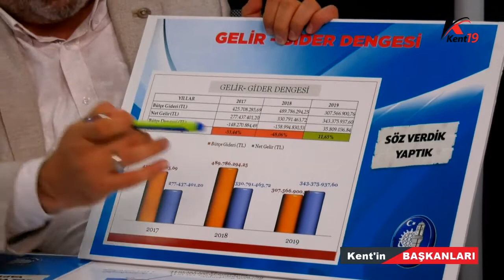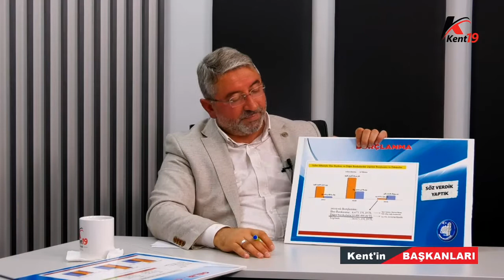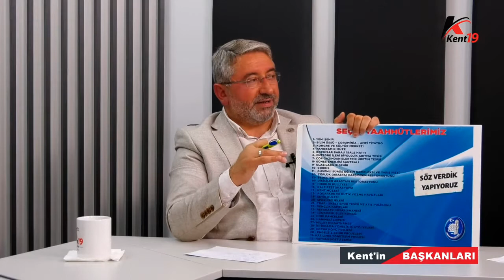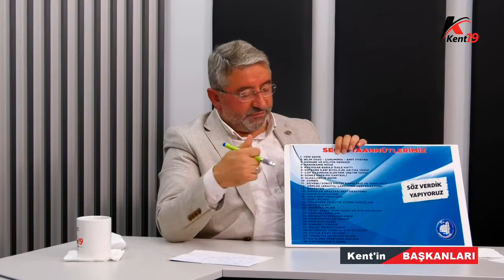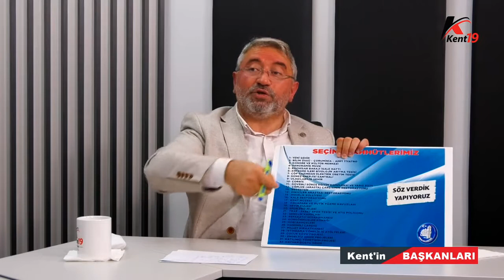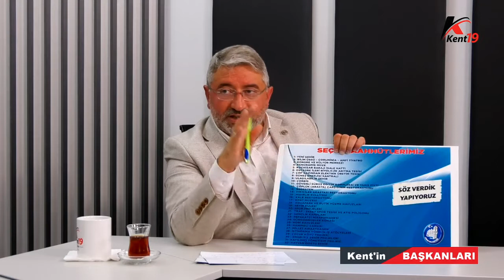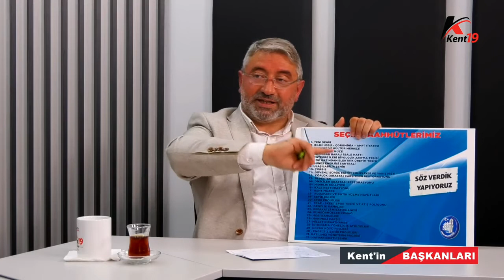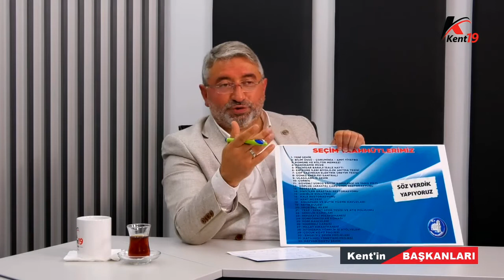KENT'in Başkanları Çorum Belediye Başkanı Dr.Halil İbrahim AŞGIN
Çorum Belediye Başkanı Dr.Halil İbrahim AŞGIN